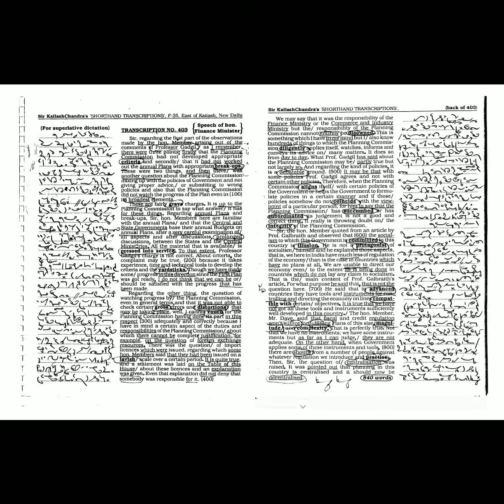#403 | @110 wpm | Shorthand Dictation | Kailash | Chandra | Volume 19